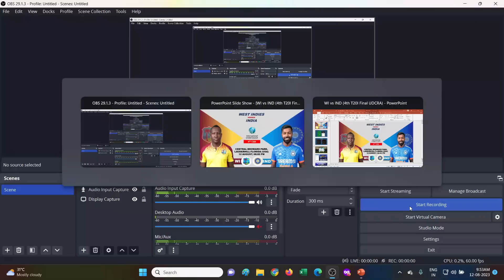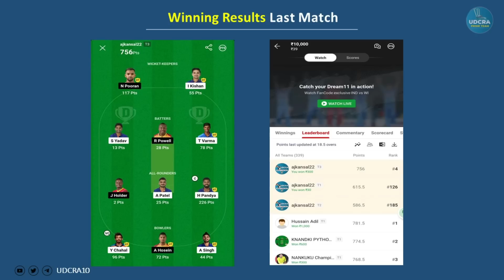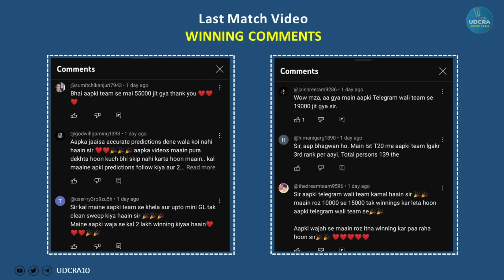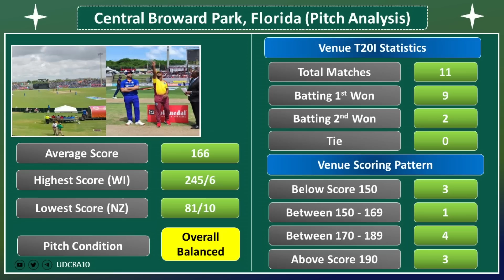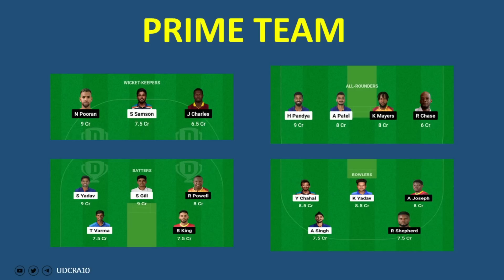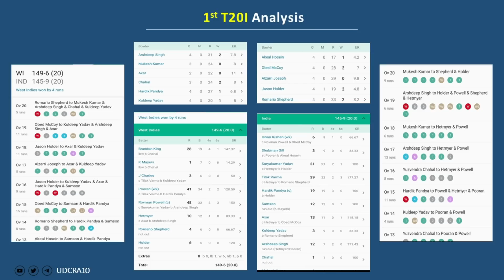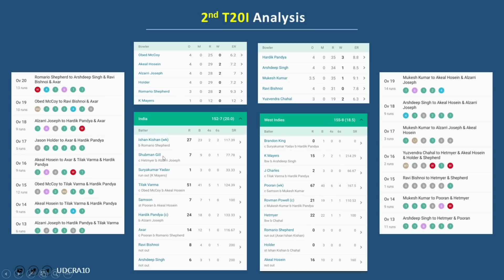(4th T20I) IND vs WI Dream11 Prediction, WI vs IND T20 Dream11 Prediction, West Indies vs India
IND vs WI Dream11 Prediction, WI vs IND T20 Dream11 Prediction, West Indies vs India 4th T20 Dream11

WI vs IND Report
WI vs IND Pitch Report
Central Broward Regional Park Stadium Turf Ground, Lauderhill, Florida
Central Broward Regional Park Stadium Turf Ground, Lauderhill, Florida Pitch Report
Florida Pitch Report
WI vs IND dream11 team today
WI vs IND today match prediction
WI vs IND 2023
WI vs IND 2023 highlights
WI vs IND highlights
WI vs IND dream11 analysis
WI vs IND best dream11 team
WI vs IND dream11 team prediction
WI vs IND 2023 Playing 11
WI vs IND 4th T20 playing 11 2022
WI vs IND playing 11
WI vs IND T20 Match Prediction
WI vs IND 4th T20 Match Preview & Analysis
WI vs IND head to head
WI vs IND live score
WI vs IND live match
WI vs IND 4th T20 2023
WI vs IND T20I Dream11 Team
WI vs IND 4th T20 Prediction
WI vs IND 4th T20 playing 11
WI vs IND dream11 best team
WI vs IND dream11 prediction
WI vs IND match prediction
WI vs IND Live
West Indies vs India
West Indies vs India T20I Match
West Indies vs India 2023
West Indies vs India dream11
West Indies vs India 4th T20 Match
West Indies vs India Live Stream
West Indies vs India Live Streaming
West Indies vs India Head To Head
West Indies vs India Match Prediction
West Indies vs India Dream11 Prediction
Udcra

1. This analysis is based on my

2. Dream11 takes great care to comply with all central and state legislation in India to ensure that  users are fully protected. Every contest on the platform is carefully designed to comply with applicable statutes and regulations in India.